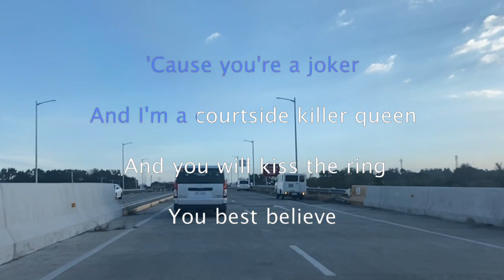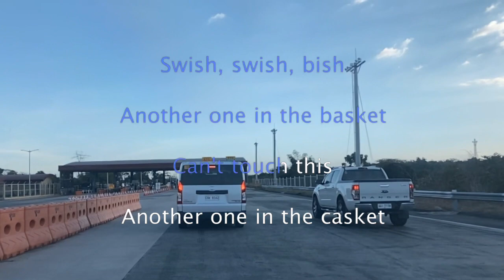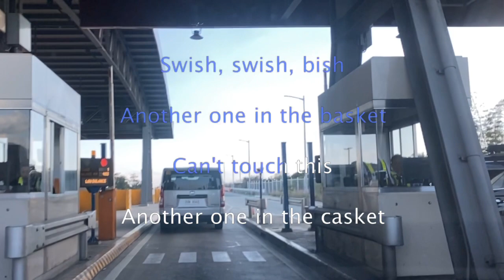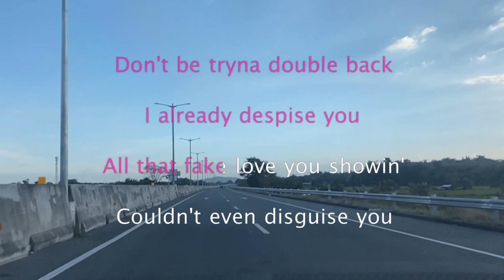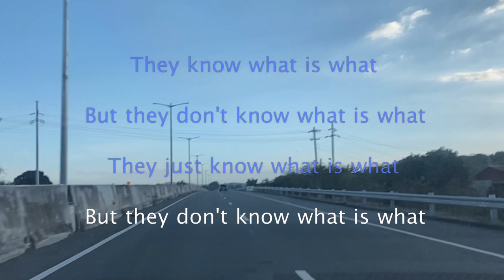1882 Swish Swish - Katy Perry (Karaoke)